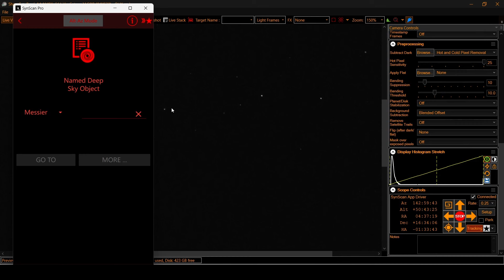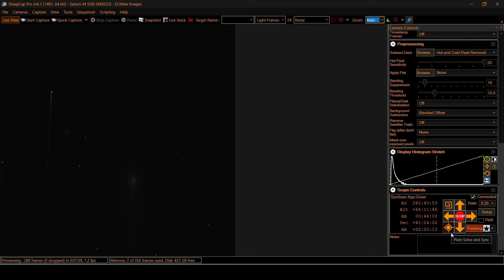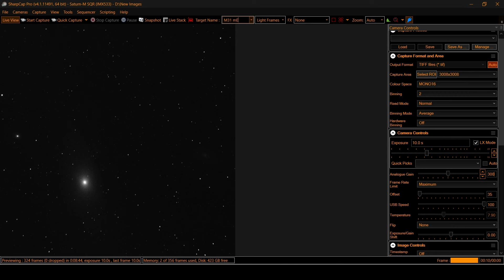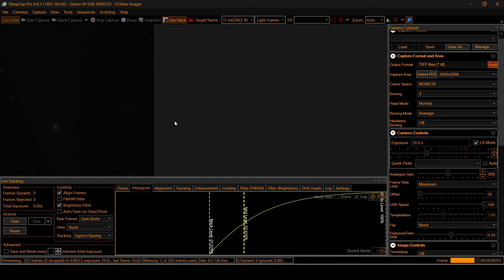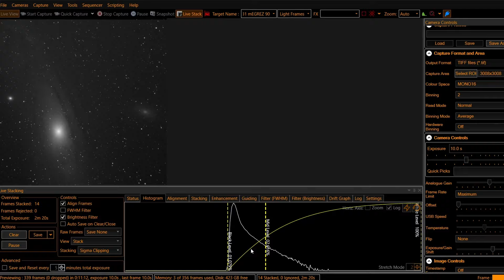Andromeda Galaxy Live Sharp Cap - How to Image the Andromeda Galaxy - Observing the Andromeda Galaxy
Andromeda Galaxy live stack using SharpCap
How to image the Andromeda Galaxy

Refractor Set Up
William Optics Megrez 90
Skywatcher Az GTi
Player One Saturn M

Schmidt Cassegrain Set Up
Celestron C11
Skywatcher
AZEQ6